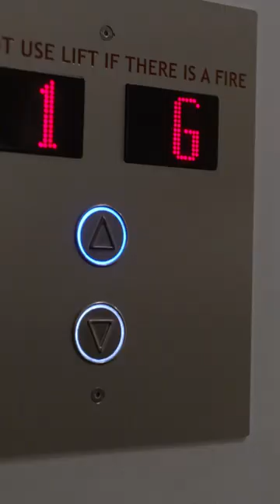EP17 Next the series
NEXT was produced specifically for TIKTOK and Instagram Reels. If you would like to view the show how it was intended, please watch it through these apps as this is where our audience is at with some videos reaching 173k views.

Producers- Ruby Challenger and Chloe Bayliss
Director- Ruby Challenger
Writer- Gerard Dewhurst
Cinematography- Benjamin Bellette
Main theme song- Sophia Christopher
Edited by Ruby Challenger
Lead Actor- Chloe Bayliss